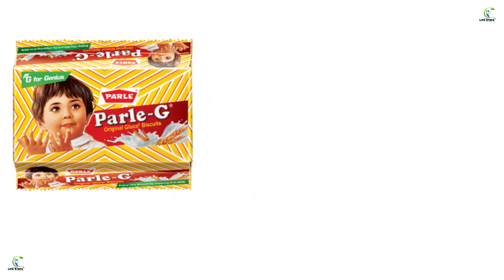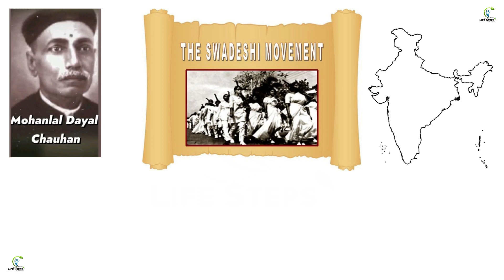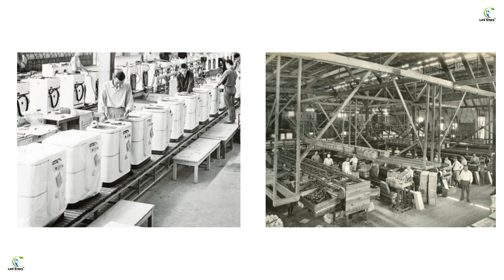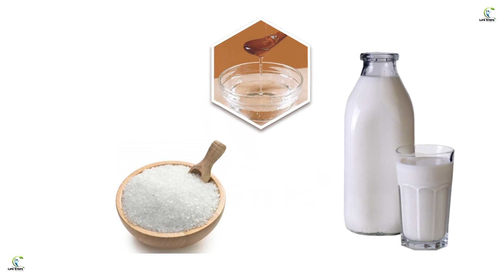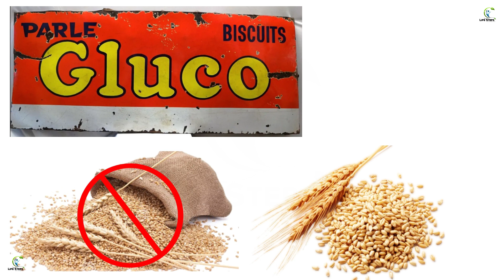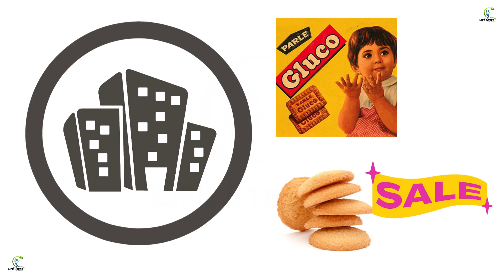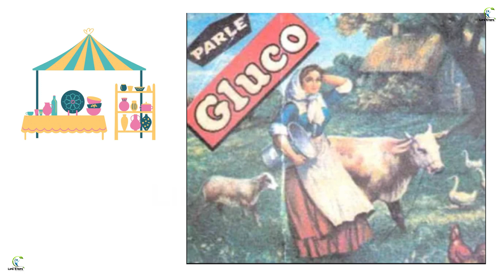बिस्किटों का बादशाह: पारले जी (Parle G) की Success Story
नमस्कार दोस्तों! आपका स्वागत है हमारे YouTube चैनल पर। आज हम आपको बताएंगे एक उन्नति और पतन की दिलचस्प कहानी, जो भारतीय बिस्किट उद्योग की धड़कन थी - पारले जी (Parle G) की Success Story!

पारले जी (Parle G) बिस्किट ब्रांड का नाम हर भारतीय के दिल में है। इसकी शुरुआत एक छोटे से कारख़ाने से हुई थी, और आज यह भारत का सबसे बड़ा बिस्किट निर्माता बन गया है। हम आपको दिखाएंगे कि कैसे यह कंपनी ने अपने उत्पादों के साथ-साथ भारतीय समाज में भी गहरा प्रभाव डाला और एक समय पर अपने उद्योग के शीर्ष पर थी, लेकिन फिर भी कैसे यह कंपनी एक कठिन समय का सामना करना पड़ा।

हम आपको दिखाएंगे कि कैसे पारले जी (Parle G) बिस्किट्स ने भारतीय बाजार में अपनी पकड़ जमाई, कैसे वे बच्चों से लेकर बड़ों तक के लोगों के दिलों में बस गए और कैसे यह ब्रांड भारतीय सांस्कृतिक और सामाजिक मूल्यों का प्रतीक बन गया।

इस वीडियो में, हम आपको दिखाएंगे:
- पारले जी (Parle G) कंपनी के उदय की कहानी
- इसके प्रमुख उत्पाद और उनकी पॉपुलैरिटी कैसे बढ़ी
- पारले जी (Parle G) की विशेषता और सांस्कृतिक महत्व
- इस कंपनी के सफलता के पीछे के कुछ राज

इस वीडियो को देखकर आपको पता चलेगा कि पारले जी (Parle G) कैसे एक बिस्किट के नाम से बड़े उद्योग की दुकान खोलकर भारतीय जनमानस के दिलों में बस गई।

Image Source Credit : Google Free Images

Note : In this video Used photoes and clips taken , mixkit.co , and also other google websites. Those photoes and clips don't own by me.